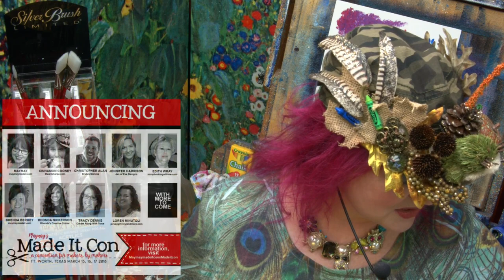Made It Con You are invited come paint with me in Real life | TheArtSherpa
I am going to be teaching and meeting up with YOU this March in Dallas. Paint with me. Glama Jama with me. Just say hi.
Calling all Arts and Crafters!

We are so excited that you are interested in attending our amazing Make It event in Ft. Worth Texas, March 15, 16 and 17 2018.

We will be located at The Riley Center

We have so many varied art and craft classes for you to attend and our exciting fast paced Make It Go Round where you will make 10 with talented and fun teachers in one evening. It is like crafting bunco, if you are familiar with bunco. You will take home 10 amazing crafts and meet new people and craft the night away!

ALSO DUE TO THE NATURE OF THE EVENT WE CANNOT OFFER REFUNDS ON THESE TICKETS. IF YOU SEE YOU CANNOT MAKE THE EVENT AFTER PURCHASE WE WILL DO OUR BEST TO HELP SELL YOUR TICKET BUT WE CANNOT REFUND IT.

WORKSHOPS: We have several workshops planned for you as well as classes. These workshops are conducted by our talented teachers and focus on lots of different topics. Workshops are less hands-on than classes but we are able to keep the prices lower so you can take priceless knowledge back to your craft room. To purchase workshops click here.

Glam-Jama Party, this is for all you late nighters out there! Glam up some PJ's and get ready to have lots of fun! Cinnamon and John Cooney have lots of games and fun planned for you late evenings. Free to students to attend.

Meet and Greet Finale is no purchase necessary to attend. This event will be Saturday at 1:30pm and we will have all our amazing teachers together for you to meet and chat with. Photos are available and encouraged. There will be fun activities to participate in and door prizes. No need to register for this event, it is open to the public.

What to bring with you. Click here for more details.

CLASSES: PLEASE SEE CLASS GRID BELOW TO SEE TIMES AND DATES CLASSES AND WORKSHOPS WILL BE HELD.

 Maymay's Classes

Christopher Alan's

 Jennifer Harrison's

Edith Wrays's

 Tracy Dennis'

 Brenda Berrey's

 Loren Minutoli's

Rhonda Nickerson's

To book your hotel room please contact The Riley Center

If you are flying into the event, the closest airport is DFW.